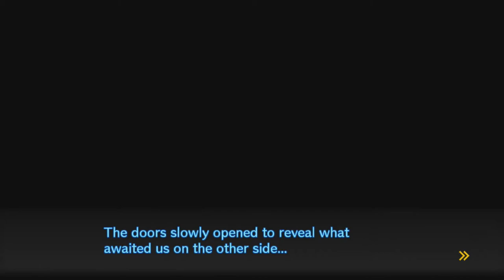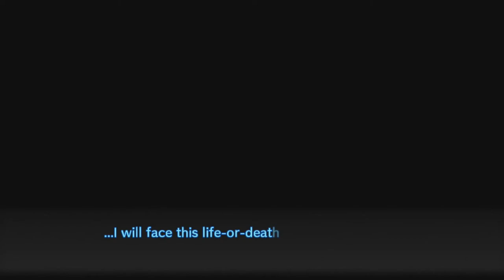Unhelpful Photos-Danganronpa V3 Episode 4C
Well, I didn't have high hopes for these photos anyway.